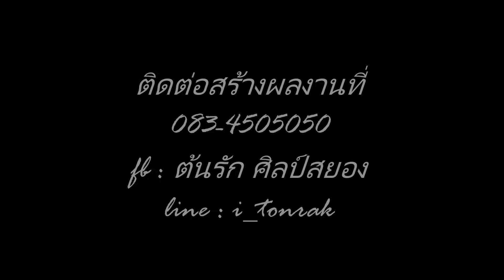ฟ้อนสู่ขวัญนาค -【By ต้นรัก ศิลป์เศียรเกล้า】E-SAN MUSIC OF THAILAND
::: ต้นรัก ศิลป์เศียรเกล้า::
ภูมิใจเสนอ
ลาย : ฟ้อนสู่ขวัญนาค
เจ้าของผลงาน : นายพิทักษ์ พาที
ประพันธ์บทร้องโดย : ธวัชชัย พินิจมนตรี
ประพันธ์ลายดนตรี/ทำนอง : ต้นรัก ศิลป์เศียรเกล้า
ขับร้องโดย : วิษณุกรณ์ สารมานิตย์
Graphic design : HUGJUNG PRODUCTION